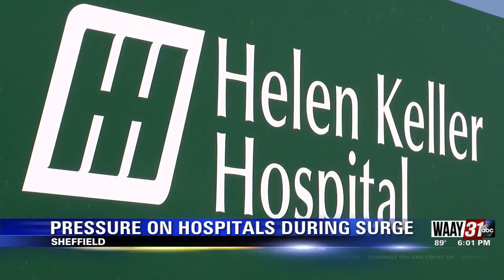Pressure on Hospitals During Surge